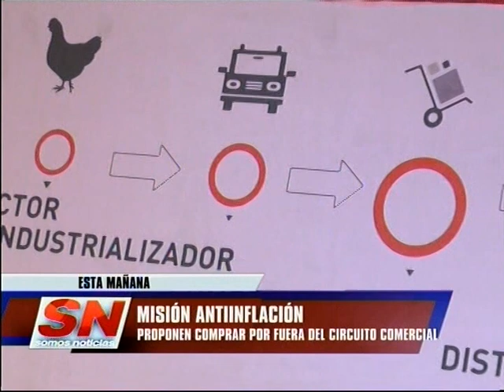Misión antiinflación Comprar por fuera de los circuitos convencionales Frente Ciudad Futura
PROPONEN COMPRAR POR FUERA DEL CIRCUITO COMERCIAL
PEDRO SALINAS -- GRUPO GIROS

El grupo GIROS propone armar círculos, o grupos productivos para comprar productos de la canasta básica en lugares que no utilizan la cadena de comercialización. Hicieron una prueba piloto, y lograron ahorrar un 40% en ,la misma compra en lugares distintos. Hay que anotarse en la página concejaldecalle.com.ar